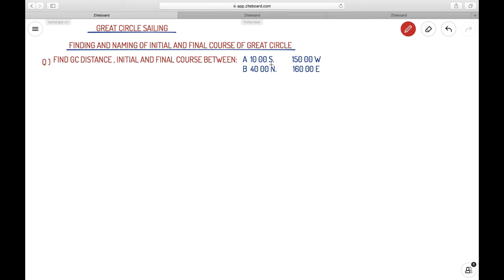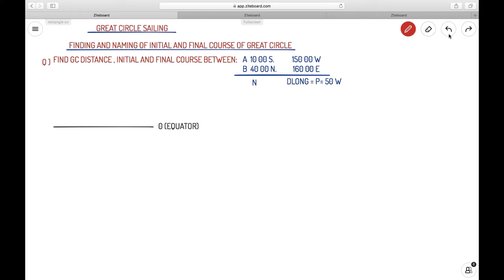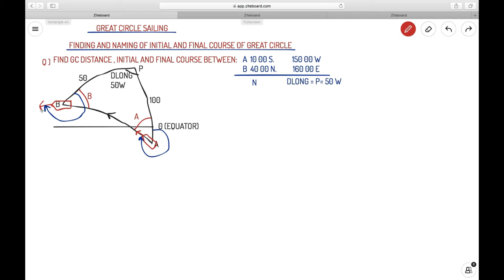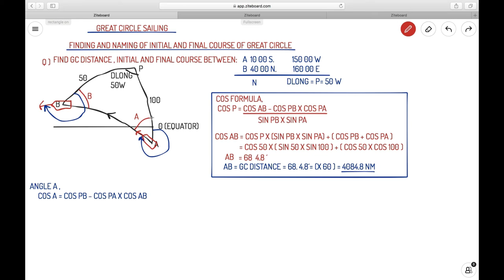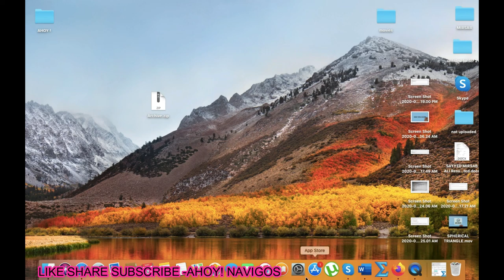HOW TO SOLVE GREAT CIRCLE SAILING PROBLEMS | LIVE EXAMPLE SOLVED | AHOY! NAVIGOS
A COMPLETE SOLUTION WITH LIVE SOLVING OF GREAT CIRCLE COURSE PROBLEM BY FINDING GREAT CIRCLE DISTANCE , INITIAL AND FINAL GC COURSES.

CALCULATION OF VERTEX IN FOLLOWING VIDEOS.

A COMPLETE MARITIME LEARNING ENTERTAINMENT AND TRAVELOGUE CHANNEL.

.AHOY! NAVIGOS.